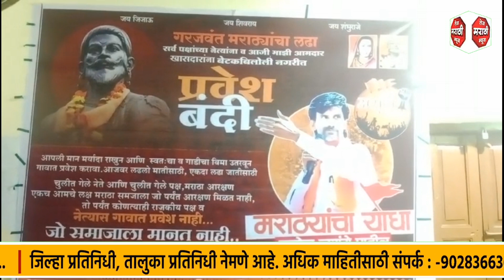नांदेडच्या नायगाव तालुक्यातील बेटकबिलोली येथिल सकल मराठा बांधवांनच्या वतीने पुढाऱ्यांना गावबंदी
*नांदेडच्या नायगाव तालुक्यातील बेटकबिलोली येथिल सकल मराठा बांधवांनच्या वतीने राजकीय पुढाऱ्यांना गावबंदी व साखळी उपोषण कॅडल मार्च मिरवणूक काढून घोषणा देत उपोषण महिला पुरुषासह चिमुकल्यांचा समावेश अंतरवली सराठी येथील मनोज पाटील जरांगे यांच्या उपोषणाला पाठिंबा म्हणून नायगाव तहसिल कार्यालय येथे निवेदन देण्यात आले व बेटकबिलोली येथे जोपर्यंत मराठा आरक्षण मिळत नाही तोपर्यंत साखळी उपोषण करणार असल्याचे सांगितले गावात कॅडल लावून मिरवणूक काढण्यात आली यात सकल मराठा बांधवांनच्या मोठ्या संख्येने सहभाग होता सकल मराठा बांधवांनी गावात राजकीय पक्षाचे नेते पुढारी कार्यक्रते यांना गावात प्रवेश बंदी घातली आहे जर आलेच तर स्वतःच्या जबाबदारी घेऊनच प्रवेश करावा असे नामफलक लावण्यात आले आहेत*